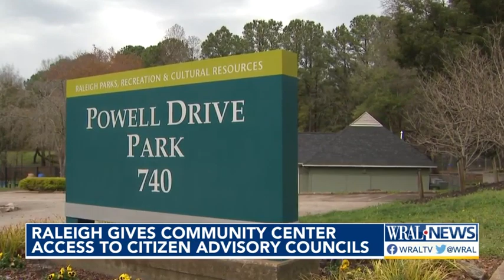Raleigh gives community center access to Citizen Advisory Councils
The city of Raleigh is taking the first step to reconnect with the Citizen Advisory Councils that helped guide new development for decades. .

 / wral5